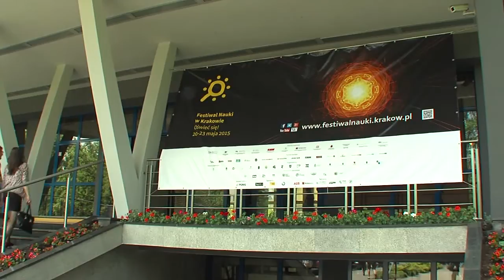Kronika XV Festiwalu Nauki w Krakowie - odc. 1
- finał "Mistrzostw Świat(ł)a" z Piotrem Gruszką
- "Światło(o)bieg" na krakowskich Błoniach
- zaproszenie na koncert i widowisko multimedialne „Po drugiej stronie światła” w wykonaniu Marka Bilińskiego i Janiego Konstantinovskiego Puntosa